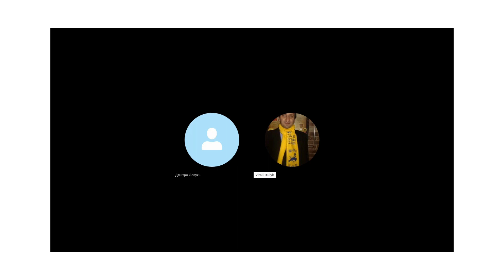КАК НАМ ОБУСТРОИТЬ ПОСТРОССИЙСКОЕ ПРОСТРАНСТВО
спец-выпуск РАНКОВОГО КУЛИКА от 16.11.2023

Обсуждаем развал россии, по какому принципу будет происходить реконструкция империи, какие конфликтные линии вызовут точку хрупкости? Какие земли вернуть себе соседи построссии. Судьба Восточной Пруссии, Курил, Сахалина и Таганрога. Есть ли шанс у Республики Ингрия, Черкесской Федерации и Дагестанского союза? Что не так с украинским экспертным сообществом по изучению россии? Когда гебешики проигрывают?

ведущий - Виталий КУЛИК, футуролог
гость - Дмитрий ЛЕВУСЬ, эксперт Аналітичного центру «Об’єднана Україна»

SPILNO.tv -
телеграм-канал РАНКОВИЙ КУЛИК - @rankoviykulyk
телеграмм-канал Дмитро ЛЕВУСЬ - @levusdmytro

ПЕРВАЯ КИЕВСКАЯ КАРТА ПОСТРОССИИ
обоснование
КИЕВ ДОЛЖЕН ПРЕДЛОЖИТЬ СВОЙ ПРОЕКТ КАРТЫ ПОСТРОССИИ. ЧАСТЬ 1.

ТЕРРИТОРИИ, КОТОРЫЕ РОССИЯ ПОТЕРЯЕТ. Часть 2

НОВЫЕ НЕЗАВИСИМЫЕ ГОСУДАРСТВА ПОСТРОССИИ. Часть 3